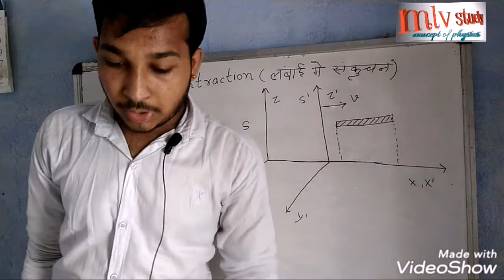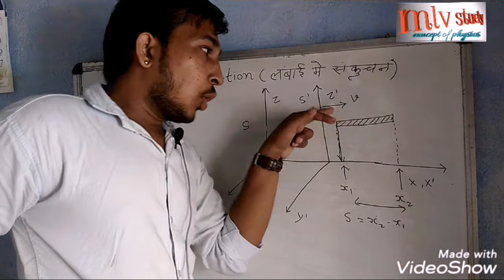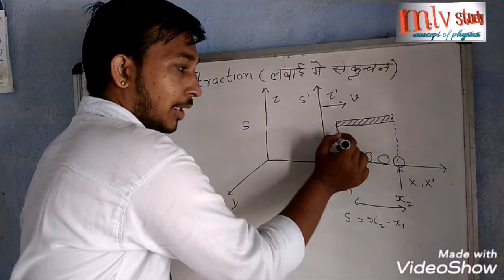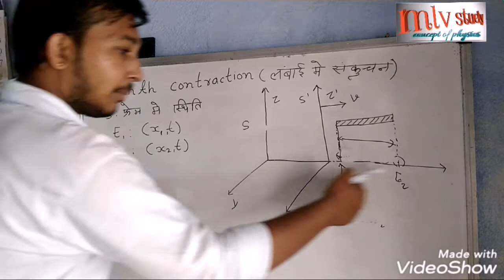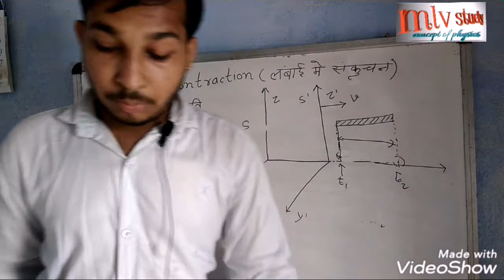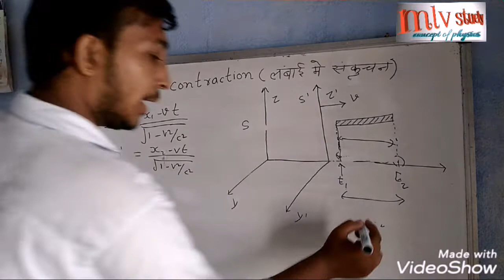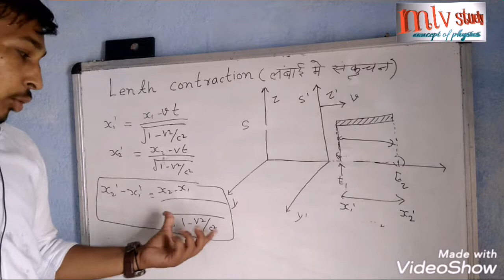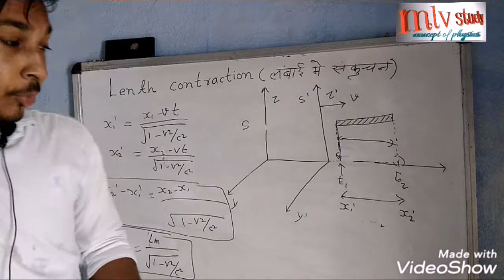Length contraction ( लंबाई मे संकुचन)